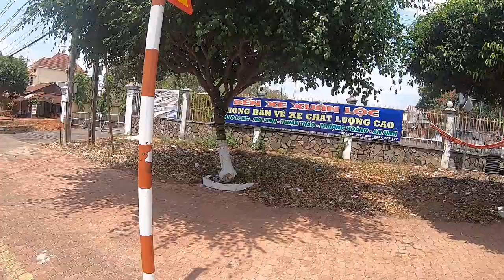Bến xe có một không có hai ở Đồng Nai ?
Chào mừng quý vị đang đến với cuộc sống việt vlog
Kênh chuyên chia sẻ về cuộc sống , Du lịch ,thể thao , văn hóa, ẩm thực ở việt nam
Xin hãy ủng hộ kênh qua link dưới đây